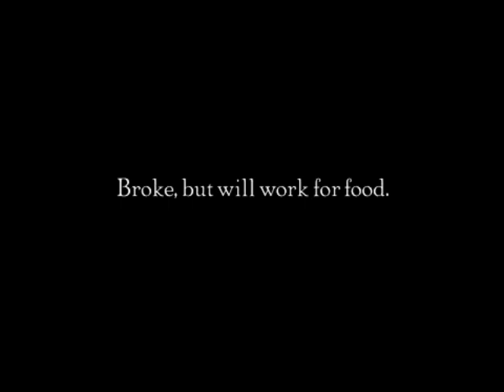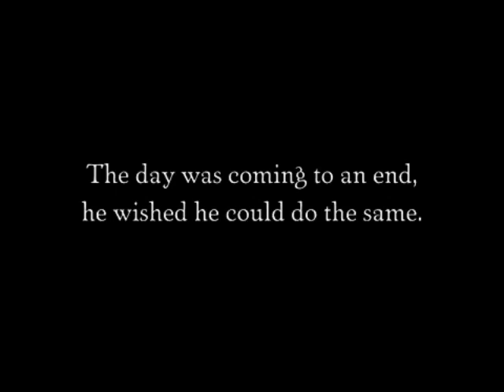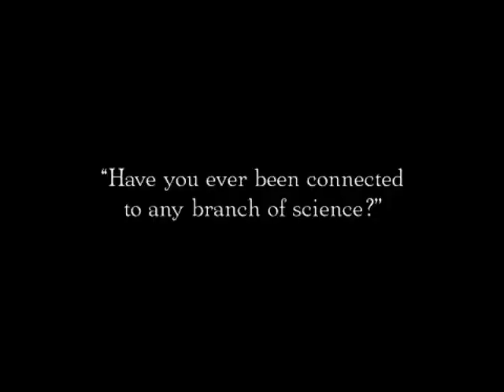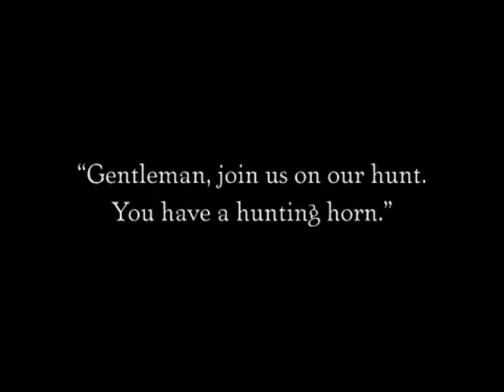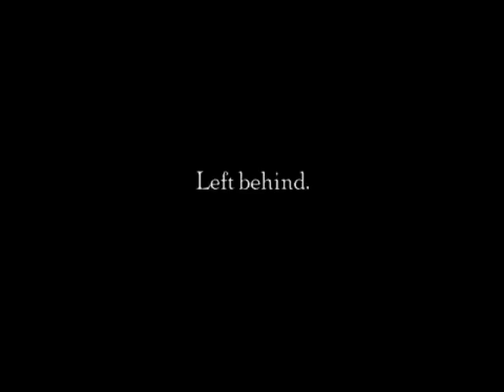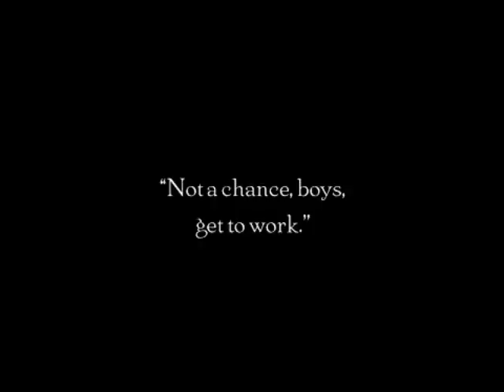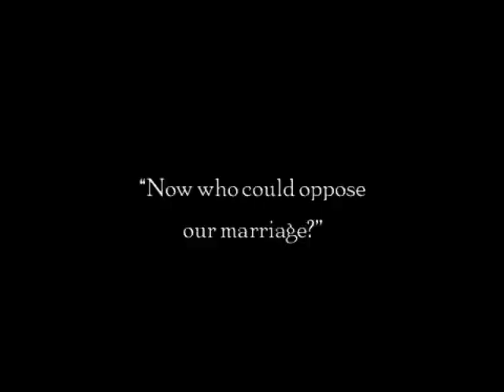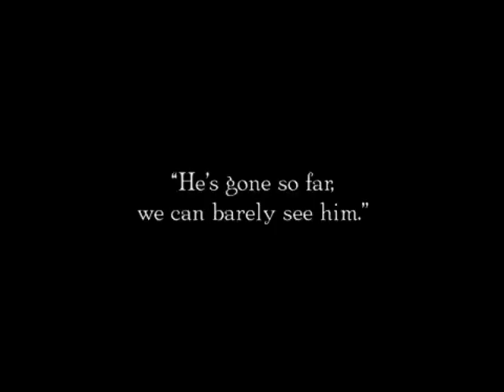Hard Luck (1921) | Previously Lost Buster Keaton Film [Full Length]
HARD LUCK is a silent comedy film starring Buster Keaton. It was released on March 14, 1921.

After losing his job and his girl, a down-on-his-luck young man attempts to take his own life, but he has a lot of trouble.

For 60 years it was Keaton biggest lost film until it was partially reconstructed in 1987 without the final scene—which Keaton called the greatest laugh-getting scene of his career. It was later discovered in a Russian archive print, and now the full film is here.

Directed by Edward F. Cline (as Eddie Cline) and Buster Keaton
Written by Edward F. Cline and Buster Keaton
It stars Buster Keaton, Virginia Fox, Joe Roberts, Bull Montana, and Bessie Wong.